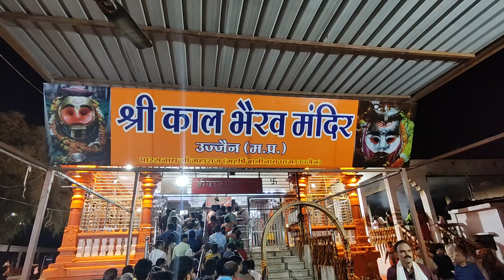काल भैरव मंदिर के मदिरा पान का रहस्य उज्जैन कालभैरव मंदिर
कालभैराव की उत्पति
कालभैराव उज्जैन
कालभैरव,कालभैरवरहस्य,काल भैरव रहस्य,भैरव,भैरवनाथ,भैरव साधना,star भारत,काल भैरव साधना का विचित्र अनुभव